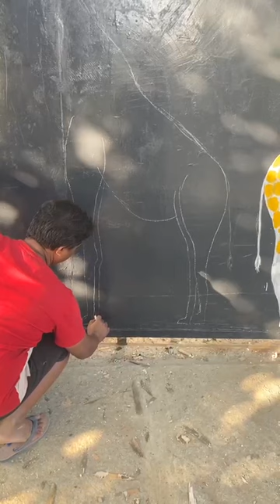Giraffe Painting | Vastu drawing on entrance gate | How to paint a Giraffe on gate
Step wise Giraffe drawing and painting in your gate with a normal enamel paint.

Generally animals brings hope, love and symbolises peace. This is just an expression of ideas and emotions with creativity.
Most animals bring luck for home and represent success. By drawing and painting an animal as a wall art it not only brings luck but is also a visual treat.
It is said that our mind relaxes by seeing colourful drawing and painting. It helps to overcome mood swing too.